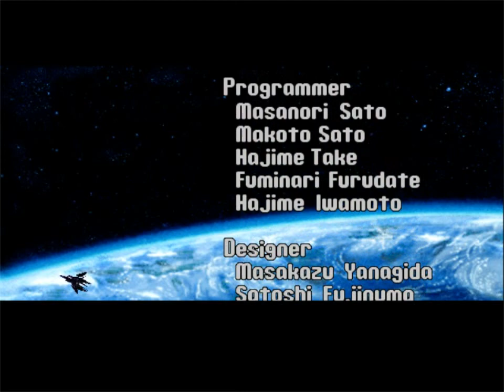Virtual-on Oratorio Tangram: Cypher gameplay